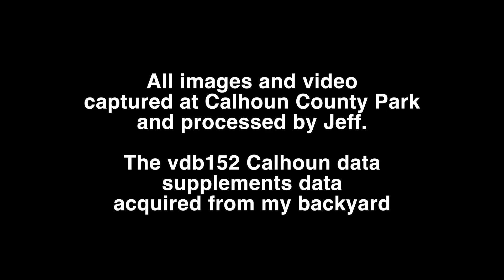A Beauty of a Night at Calhoun County Dark Sky Park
Join me for a very productive night under the stars at Calhoun County Dark Sky park in West Virginia.

My camera gear:
Canon EOS Ra
Canon EOS RP
Canon 35mm f1.2 for Canon EOS R
Canon 50mm f1.8 for Canon EF
Canon EF to R lens adapter
Rokinon 14mm f2.8 for Canon EOS R
Rokinon 24mm f1.4 for Canon EOS EF
iOptron SkyGuider Pro
ZWO ASI294MC Pro
DJI Mini Drone Bundle
DJI Osmo Pocket
DJI Osmo Mobile 3
Rode Wireless Go Microphones
Insta360 One R

Astro-Physics 130EDF
Astro-Physics 92mm Stowaway
Astro-Physics Mach1GTO